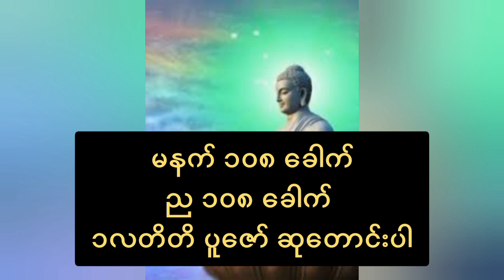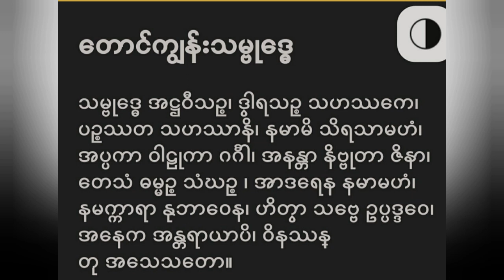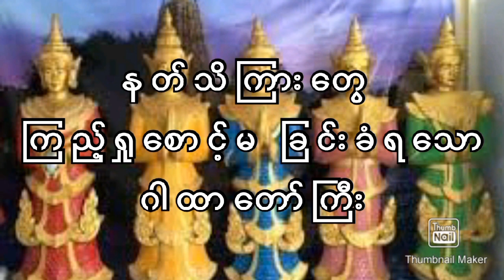နတ် သိကြားတွေ စောင့်ရှောက် မစ ခြင်းခံရတဲ့ အစွမ်းထက် ယတြာ